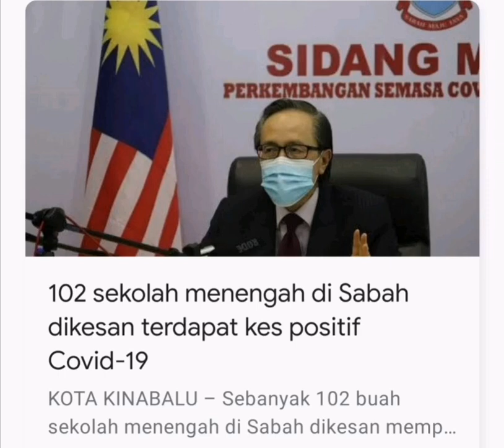102 sekolah menengah di Sabah dikesan ada kes positif covid-19